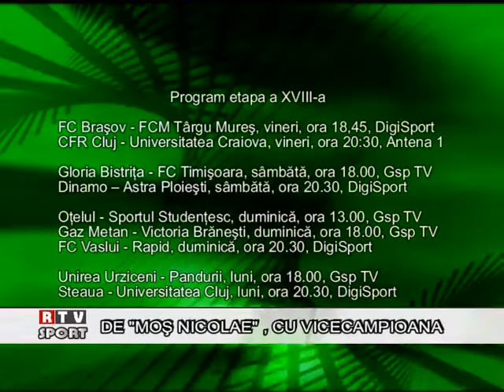RTV JURNAL 1.12.2010 - DE MOS NICULAE CU VICECAMPIOANA